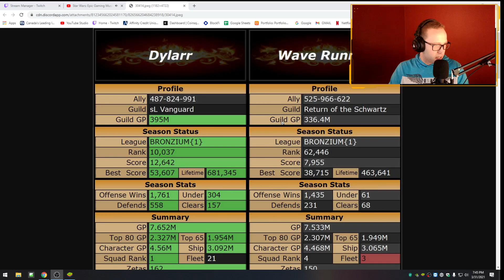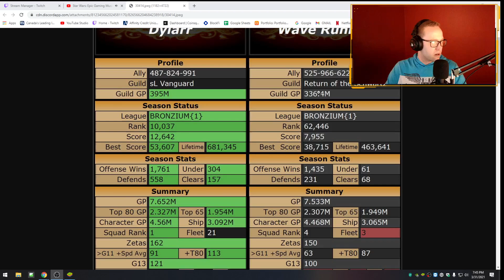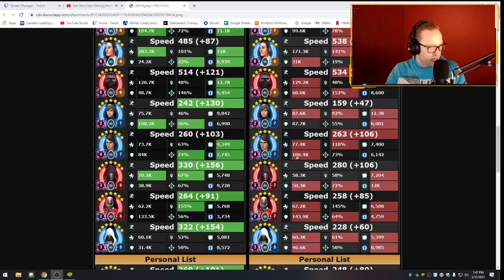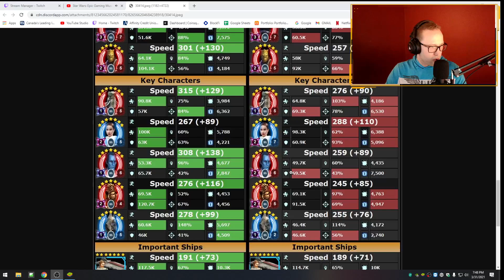Going Up Against a Casual....and There's Nothing Wrong w/ Being Casual | GAC 3v3 (17:2:1)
Grand Arena Championships 3v3 + Ships (7.66 MGP): Season 17, Week 2, Round 1 | Wave Runner

Sometimes people just like to play for the sake of playing and that's perfectly fine. I will show you no mercy though. Cheers!